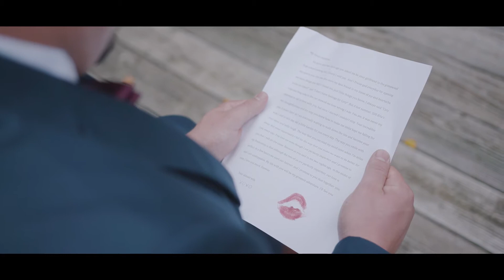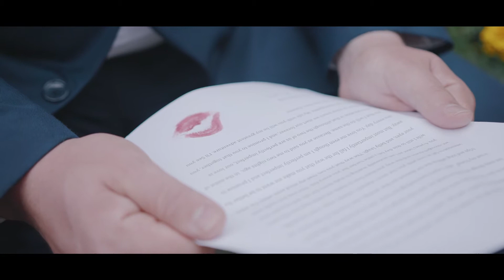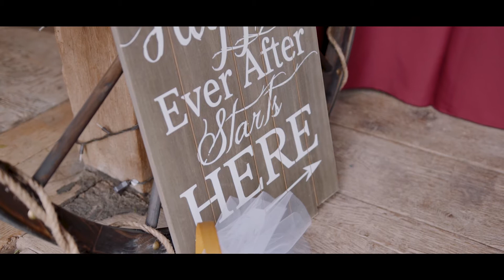Cory and Savannah Wedding Highlight Film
We went into Cory and Savannah's wedding day knowing it would be a rockin' fun time. We filmed a few of their friend's weddings earlier, so we'd already fallen in love with their friends and  family. Their ceremony and reception were held at the lovely Willow Run Farms. It may have been a hot day, but to cool things down they had a Rita's Ice truck!  Nothing could take away from the love these two share, and the amazing time everyone had celebrating them. We love their story, and hope you do too!